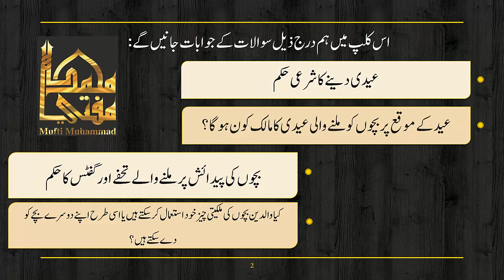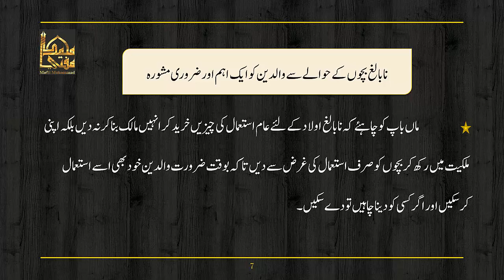Bachon ki eidi ur gifts ka hukam || Ask Mufti Muhammad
Ask Mufti Muhammad explained bachon ki eidi ur gifts ka hukam in Islam.
اس کلپ میں  درج ذیل مسائل سیکھیں گے
1): عیدی کا شرعی حکم
2): بچوں کو عیدی کے طور پر ملنے والی رقوم کا حکم
3): بچوں کے تحفےتحائف کس کی ملکیت ؟